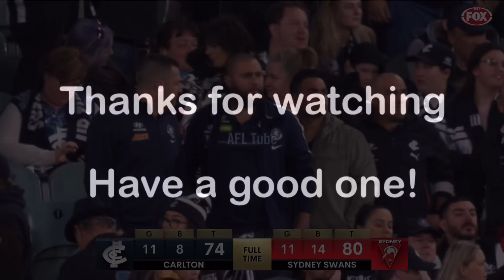What if Sydney won the Elimination Final?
Imagining a world in which Sydney won the Elimination Final, to all the Carlton fans please note that this is just for fun and is in no way a serious video. So enjoy the fact you did win the game. I have also made a “what if Carlton won the prelim” so if you are a Carlton fan feel free to watch that one if you’d like 👍👍